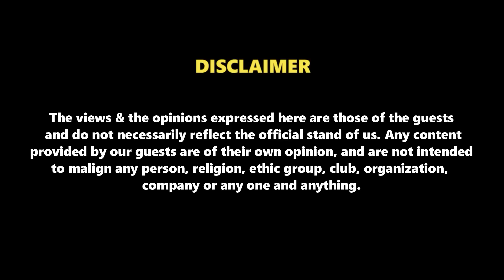শিক্ষা মানেই কী শুধু পুঁথিগত বিদ্যা ?? আসল শিক্ষা কি পাচ্ছে ছেলে মেয়েরা ft. Debasish Sarakar